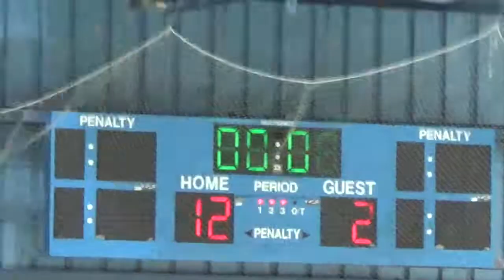Dayton JV hockey vs Oregon Clay pd 3 1-13-18